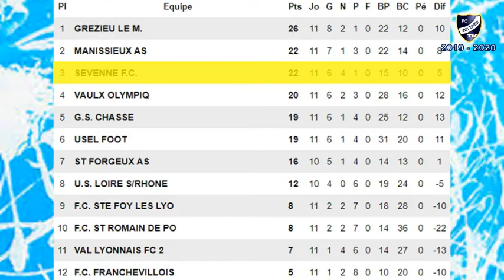Seniors 1 _ Rétro 2019 2020 _ partie 1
Les buts filmés de nos Seniors 1 en cette première partie de saison 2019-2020, de septembre à décembre.